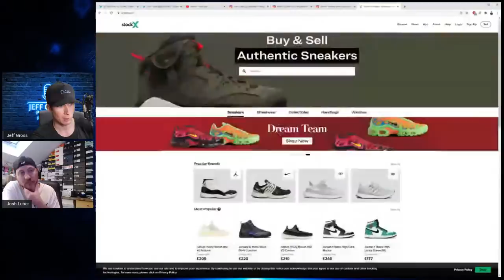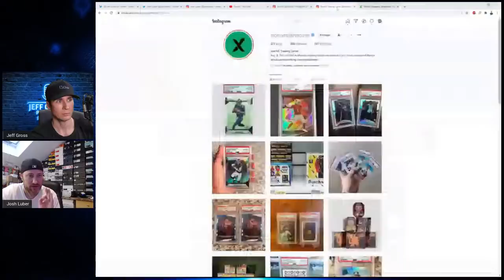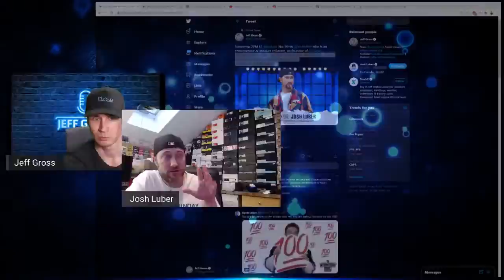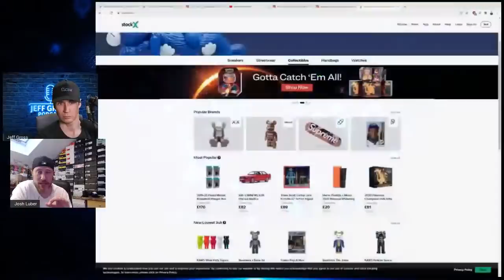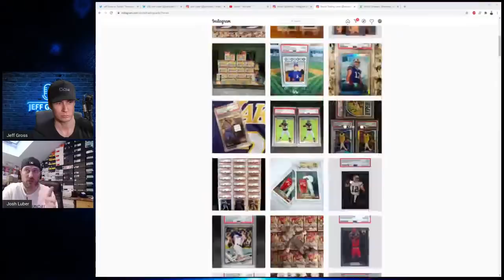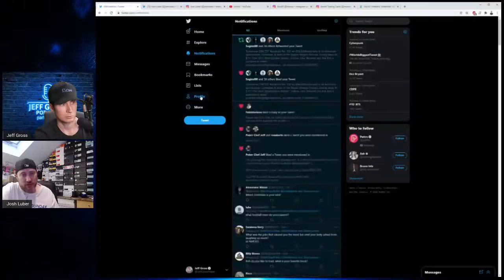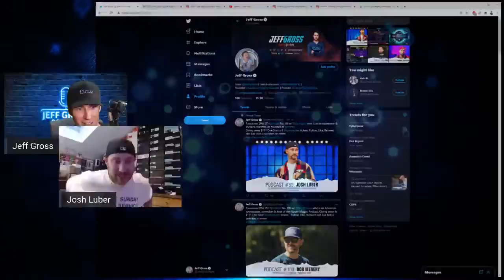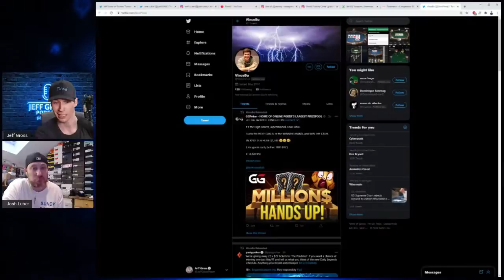Podcast #99: Josh Luber / Co-Founder StockX / Entrepreneur / Sneaker Collector